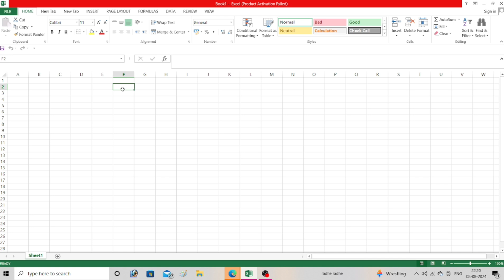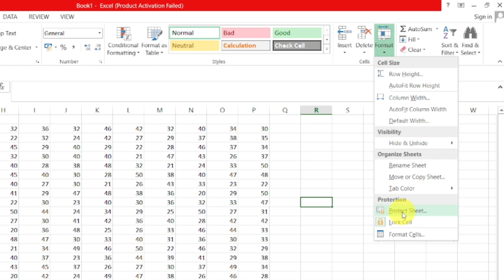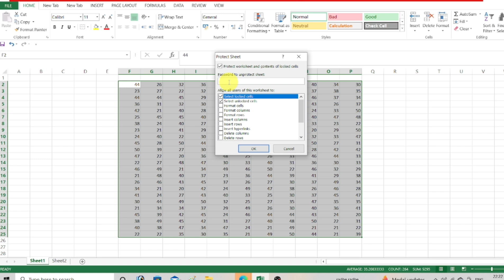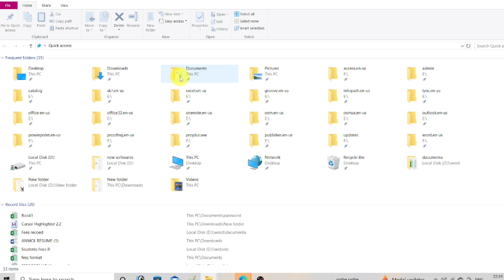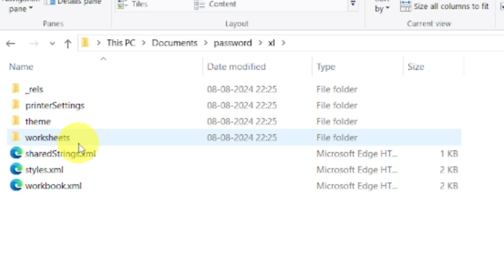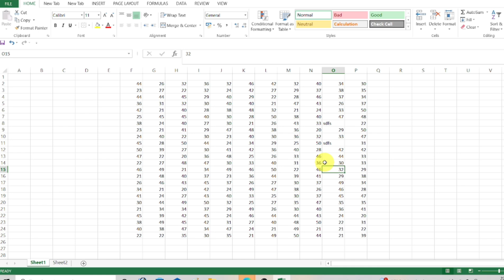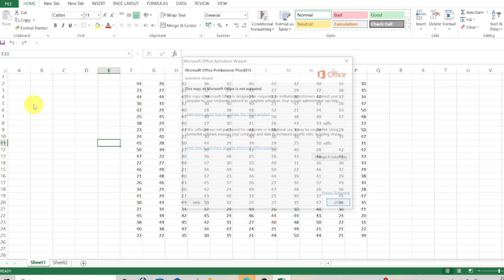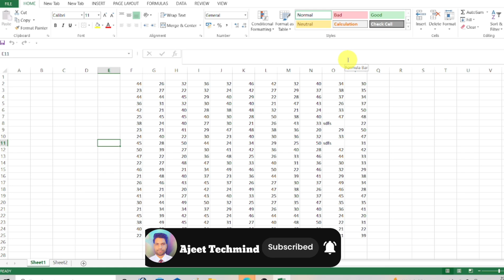Excel File Password, Sheet Password, Select Sheet Password, Remove Excel Sheet Password || In hindi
Hello दोस्तो आप सभी का बहुत बहुत स्वागत है Ajeet techmind कंप्यूटर क्लास में दोस्तो अगर आप कंप्यूटर और टेक्नोलॉजी की जानकारी एक दम फ्री और हिंदी में सीखना चाहते हो तो आप हमारे चैनल के माध्यम से सीख सकते हो आप को हमारे चैनल पर Computer Basic, Fundamental, ms paint, WordPad, ms office(MS word, Excel, PowerPoint Ms. Access Picture Manager), photoshop, coreldraw, libre, tally ERP9, Tally Prime Technical Knowledge, office, Technology , Internet, Tips & Tricks की जानकारी आप को हिंदी में मिलेंगी जो कि एकदम फ्री होगी तो आज ही आप हमारे चैनल के साथ जुड़ कर सभी जानकारी का लाभ फ्री में उठा सकते है और आप अपने दोस्तो के साथ भी शेयर कर दे ताकि उनको भी टेक्नोलॉजी का ज्ञानं मिल सके बिल्कुल फ्री में I

Best Smart speaker with Alexa and Bluetooth
Best Wireless Microphone with Noise Reduction
Best Phone Gimbal Portable and Foldable for Android & iPhone
Best Microphone with 20ft Audio Cable
Best Dell Light Laptop

excel sheet password
excel sheet password in hindi
remvoe excel sheet password
remove excel password
remove sheet password
excel sheet ka password remvoe kaise karne
password
file password
excel file passowrd
excel file main passowrd
excel sheet passowrd
sheet password
select password
select sheet password
sheet protection
excel sheet proctection remove kaise karne
excel sheet proctecton remove karna
how to remove excel sheet protection
excel sheet me password kaise
excel
excel password
excel sheet ko select karke password kaise dale